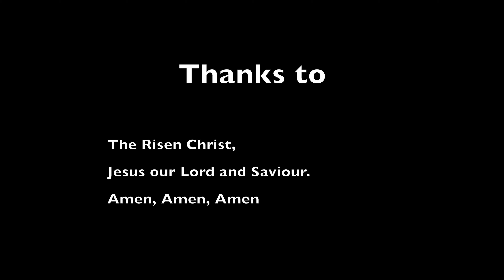April 19 at KPC - Second week of Easter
This video is a worship service - First Week after Easter at Kerrisdale Presbyterian Church